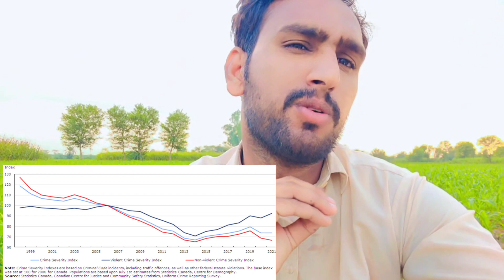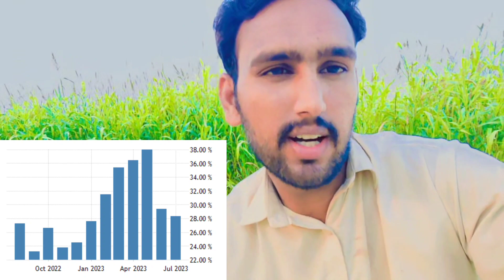Canada Duniya Ka favourite country kyon ban gaya Pakistan aur Canada main difference